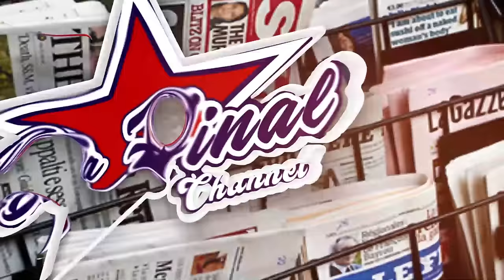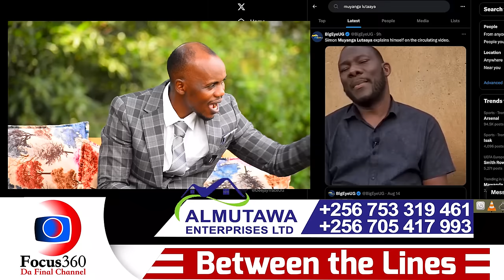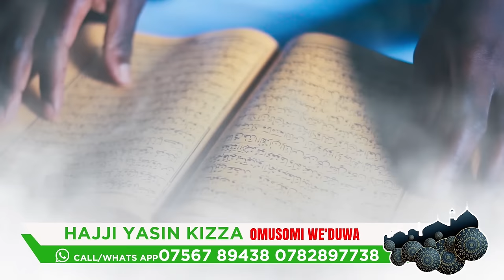EBYA TAMALE MIRUNDI'S CHIEF MUKAABI SIMON MUYANGA LUTAAYA BITABUSE EDITION - FAROOQ ALI